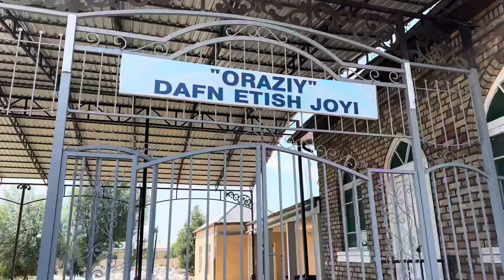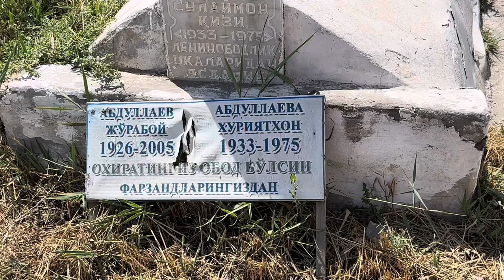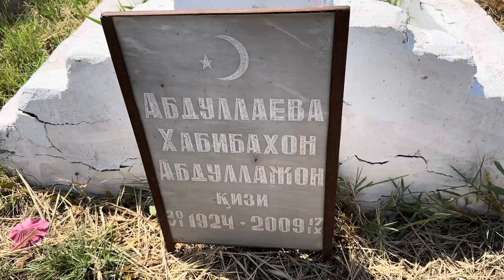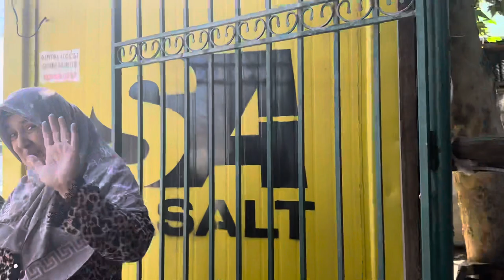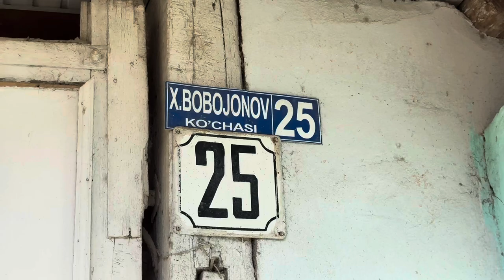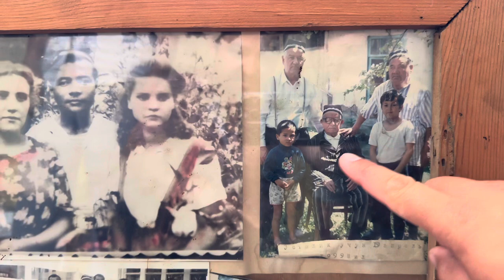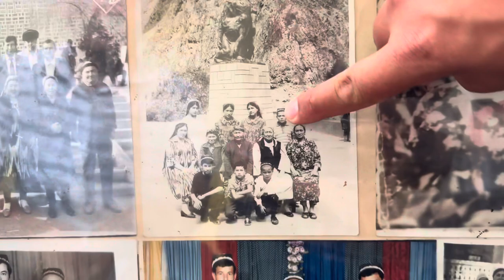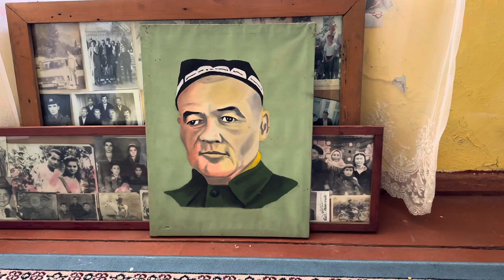2ой-Часть Таджикистан🇹🇯 Конибодом Патар Коканд Шахрихон Узбекистан🇺🇿 Худжанд Согдийский Область